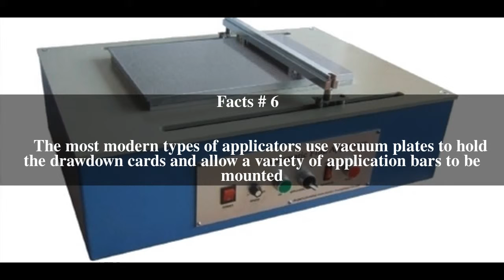Automatic film applicator Top # 6 Facts